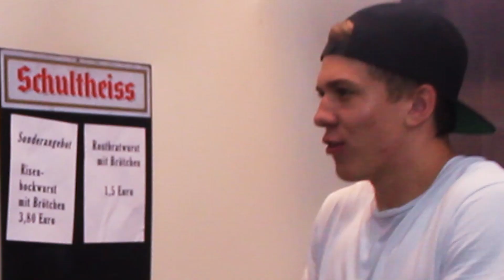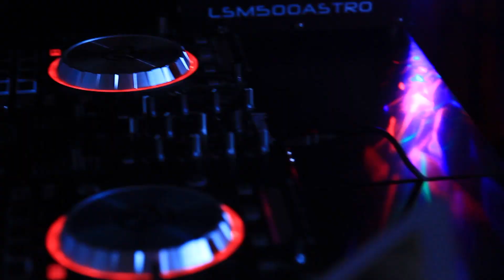EVERYBODY DANCE NOW | Drop The Beat | junggesellen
Wir haben beim NextUp Contest gewonnen und hatten die Chance mit den anderen 15 Gewinnerkanälen zusammen ein krankes Special Drop The Beat mit jeder Menge Stargästen zu machen :D

Danke an ALLE anderen YouTuber für eine geniale(!) Woche, und die Unterstützung bei diesem Video (chronologisch):

Und natürlich auch viielen, vielen Dank an das NextUp Team, dafür dass wir gewonnen haben und für die geile Woche und das Gratis Essen höhö ≤3

► saehmon
► typischtyp

► typischtyp
► saehmon

Lyrics:

INTRO PART

chhhhhhrrallo leute, wir sind YouTube NextUp
Junggesellen Flow - mit ner Tube Ketchup
Beim Würstchenbudenmann - Auch als Dillan White bekannt
Und Karooollll, und Philipp - bei ihm läuft - nicht ganz

Diese 3 Boys sind uns dick ans Herz gewachsen
Eine ganze Woche 24/7 Faxen
Machen und lachen, Hotelgäste abfucken
Ganze Nacht Krach und brachialen Spaß haben

Dieser Junge hält im Tor jeden Ball
Und verfickt witzig ist er auch normaaaal
Ein weiterer YouTuber ausm Stuttgarter Ländle
Karooool is my Name, Werft die Luft in die Hände

DILLANS PART:

Dillan White
Ja ich chill mein life
Reise um die Welt und hab stets
Meine Vlogging-Cam dabei, nice

HANNAHS PART

Hallo ich bin klein aber Hannah
bin klein aber fein, aber Hamma
Zieht euch den Stoff rein, für den Summa
fette Mukke mit dem Junggesellen Drumma

Yo Hannah! Du weißt wir finden dich ganz wunderbar
aber wie wärs denn wenn ihr statt dem Rap lieber eine fette Hook mit Gesang rausballert?

HOOK

Wir alle sind YouTube NextUp
2016 - Der Space riecht sehr lecker
Wir alle sind mehr als nur das
Unsere Zukunft wird vermutlich Bäcker